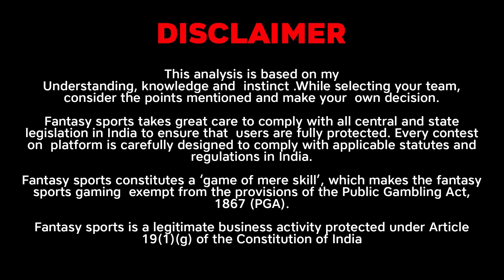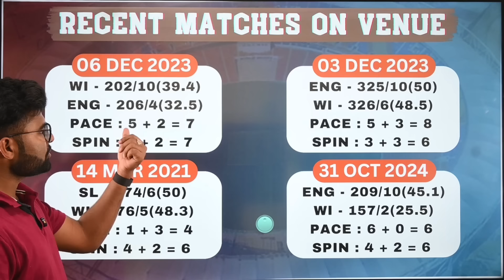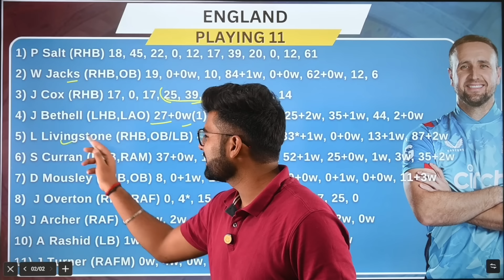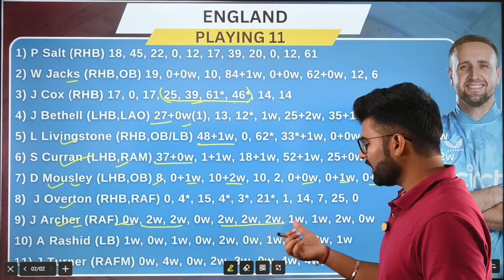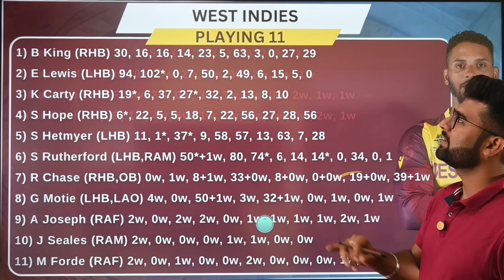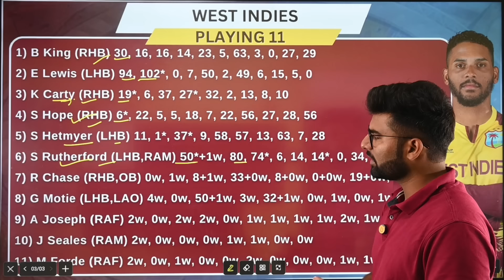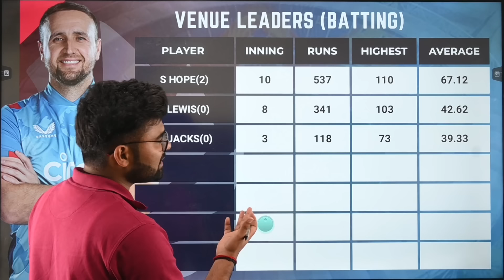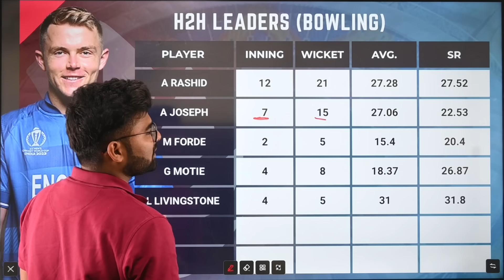WI vs ENG Fantasy, WI vs ENG Fantasy Prediction, West Indies vs England ODI Match Team Today